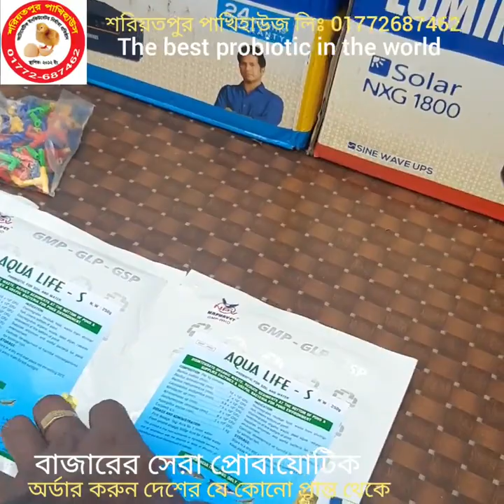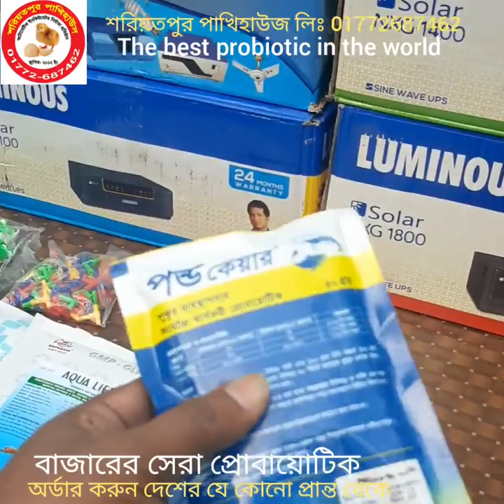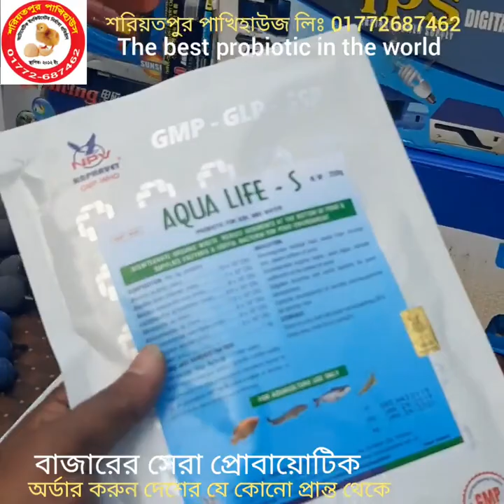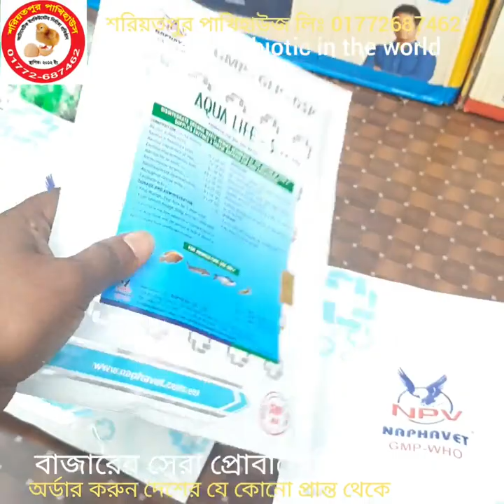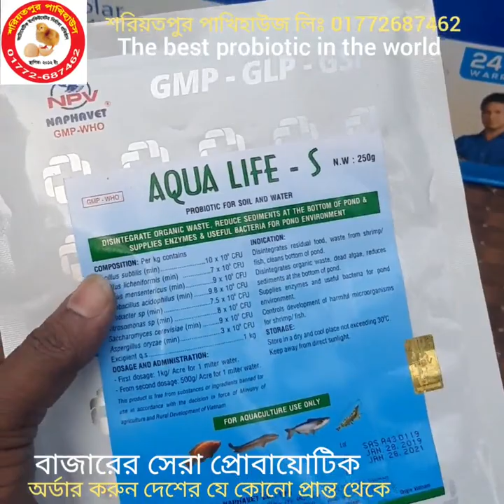বায়োফ্লকের সেরা প্রোবায়োটিক | Biofluck's best probiotics